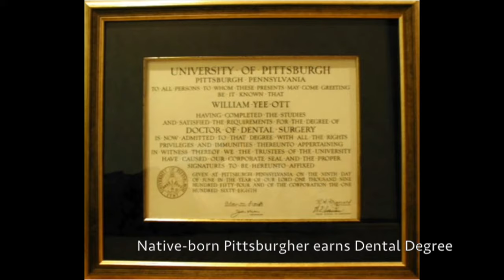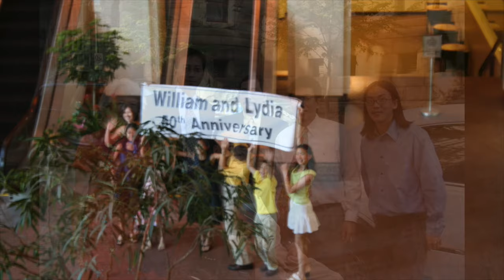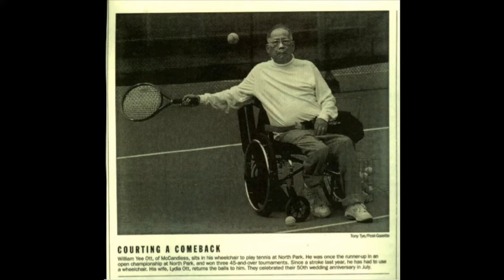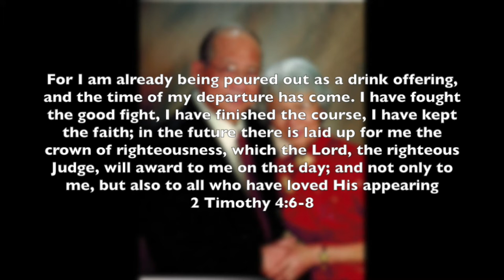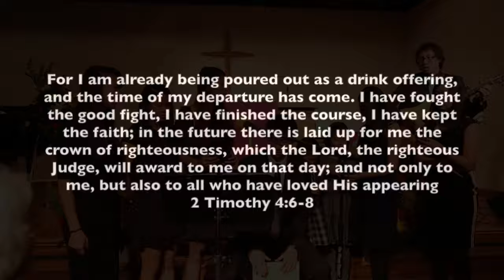William Yee Ott Memorial Service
Memorial Service for William Yee Ott May 16, 2015
The Service is 1hr and 9 minutes if  you want to skip ahead to a part here is the service order:

00:00  Gordon moderates
05:07  Julie & Lyddie lead singing
13:37  Grason reads Scripture
15:00  Gary does Eulogy
35:44  Slide show
46:00  Grandchildren sing
50:00  Message
57:00  Military presents flag
1:09:00  Ending prayer